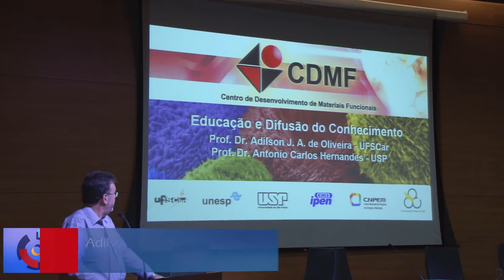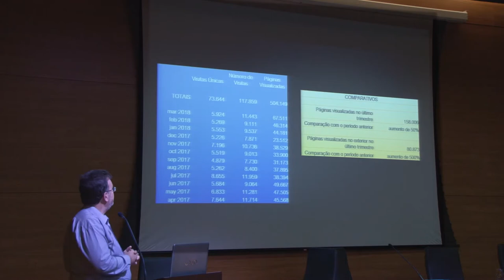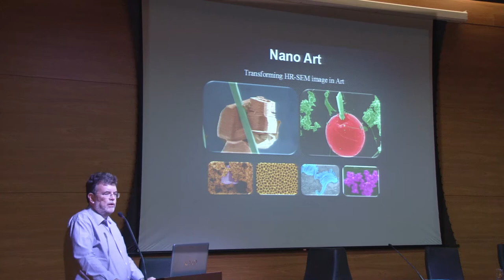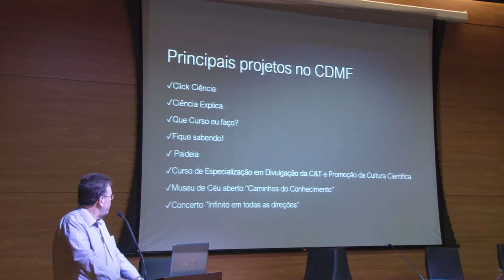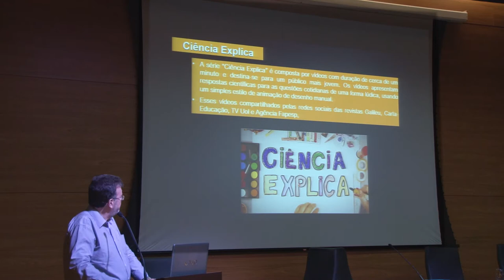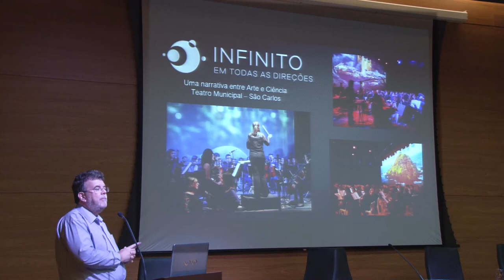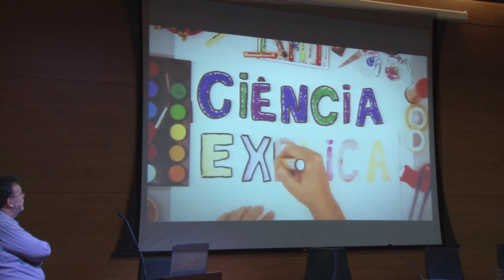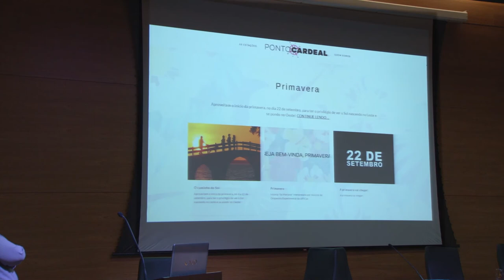Apresentação do Centro de Desenvolvimento de Materiais Funcionais (CDMF)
Confira a apresentação do Centro de Desenvolvimento de Materiais Funcionais (CDMF) no I Simpósio de Difusão e Divulgação Científica em Cepids, promovido pelo LAbI UFSCar e pelo CDMF.